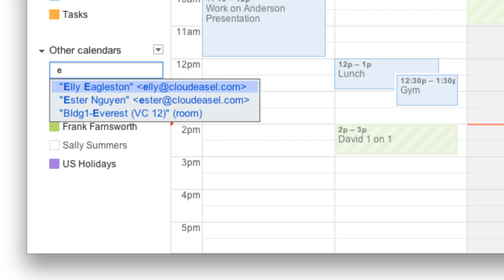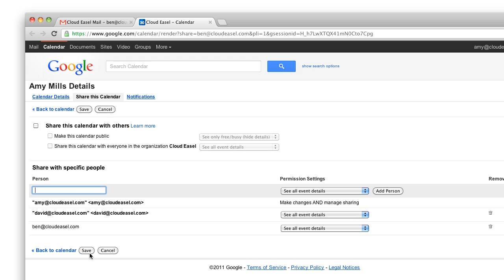View Coworker's Calendar [Unlisted]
Note: This video had a typo in the title and has since been corrected. If you'd like to use this video, please use the version

Using Google Calendar makes it easy to share and view coworkers calendars. In this video, we show how to request access to a coworker's calendar.